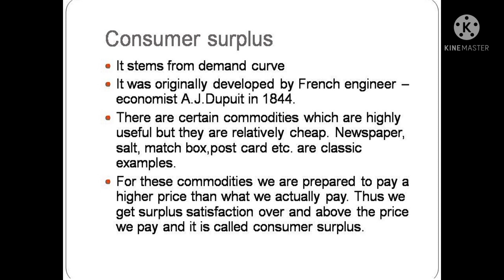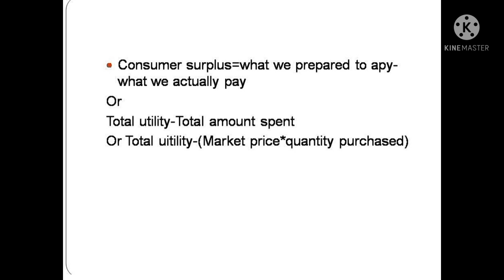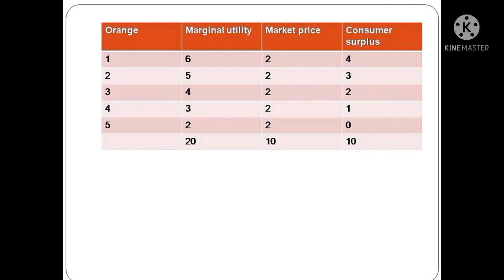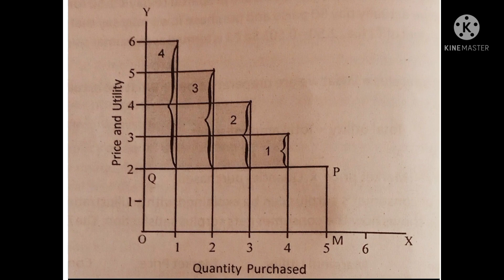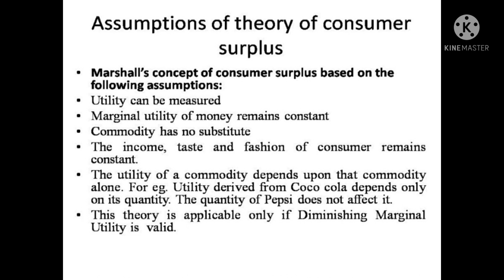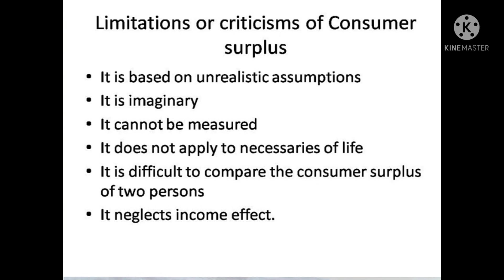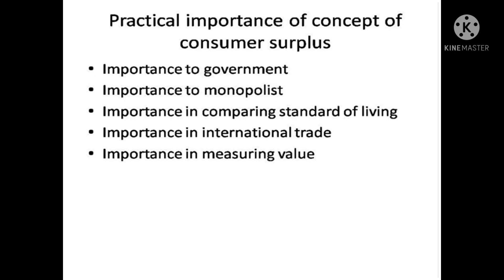Consumer's Surplus/Meaning/Assumptions/Limitations/Practical importance/Managerial Economics/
Consumer's Surplus/Meaning/Assumptions/Limitations/Practical importance/Managerial Economics/B .com semester 1/in Malayalam/Calicut University